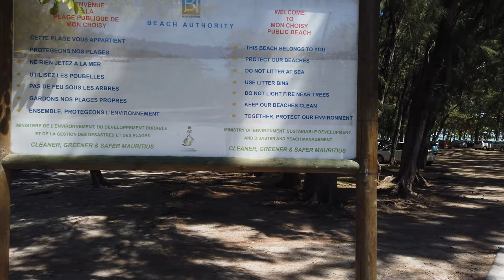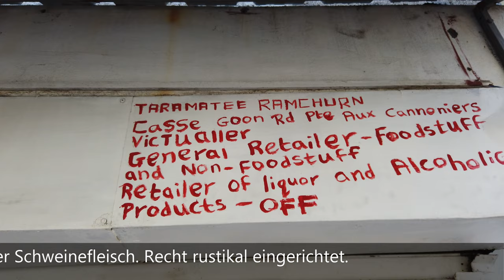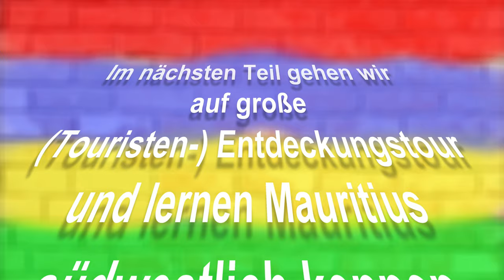Mauritius eine Reise ins Paradies? Strand Mont Choisy, Sonnenuntergang & lecker Essen - Folge 03/11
Wir waren am angeblich schönsten Strand von Mauritius, am Mont Choisy Beach. Sonne, Sand, Palmen und eine Kokusnussmilch sollten uns den Tag versüßen. Und natürlich gibt es hier auch den schönsten Sonnenuntergang.

Wir waren für zwei Wochen auf der Insel Mauritius und haben dort Urlaub gemacht. Als Reisezeit wählten wir Ende September/Anfang Oktober 2019. Das entspricht dort der Frühlingszeit.

Von Mauritius hatten wir im Detail wenig Ahnung und kannten es nur von Bildern und Beschreibungen aus dem Internet. Insbesondere meine Frau fühlte sich von den Stränden, den Palmen, der Sonne und dem Wasser im indischen Ozean angezogen.

Bei der Reiseplanung haben wir die gängigen Reiseportale besucht und uns nach vielen Recherchen für eine private Unterkunft im Norden der Insel entschieden. Genauer gesagt in Port aux Canonniers. Wir sind durch Zufall auf diese Unterkunft gestoßen (oder besser gesagt, SEO hat bei dieser Seite gut funktioniert). Bernd unser Vermieter hat uns einen Rundum-Service angeboten. Flughafentransfer, Reiseführer, Tourguide und Küchenservice.

Somit haben wir Flugreise und Unterkunft getrennt gebucht. Zum Glück, denn als unsere Reise kurz vor dem Start war, meldete Thomas Cook seine Pleite an und wir wussten erst 1 Tage vor dem Abflug, dass wir fliegen werden.

Was wir auf Mauritius erlebten und ob es wirklich eine Reise ins Paradies ist, könnt ihr in den nächsten 11 Folgen sehen. Ab jetzt werden immer Sonntags (18 Uhr) die Folgen veröffentlicht. Über Kommentare oder Hinweise freuen wir uns.